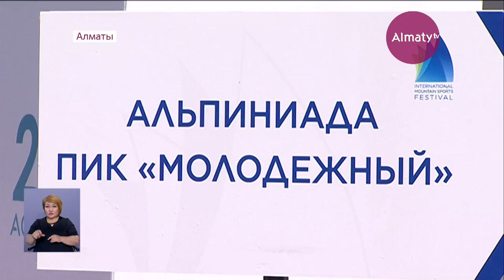Шымбұлақтағы дәстүрлі тау және спорт фестивалі аяқталды (24.07.18)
Шымбұлақ тау шаңғы курортында 3 күн бойы өткен халықаралық тау және спорт фестивалі өз мәресіне жетті.
Фестиваль қысқы туризмді ұнататын қазақстандық және шетелдік туристермен қатар, белсенді демалысқұмар жандар үшін айтулы шараға айналып кетті.